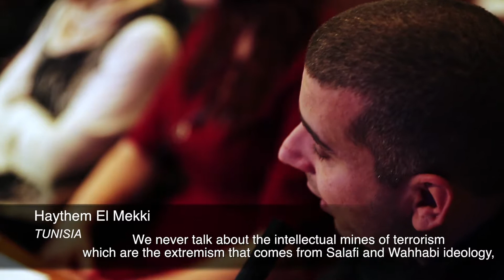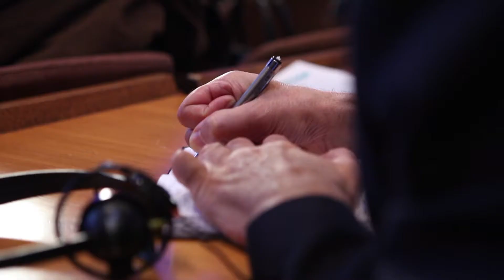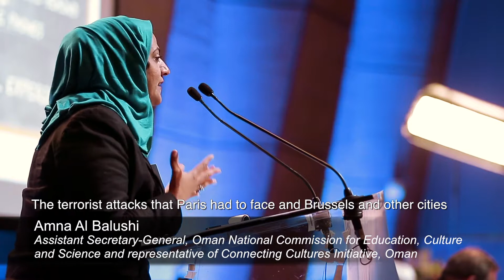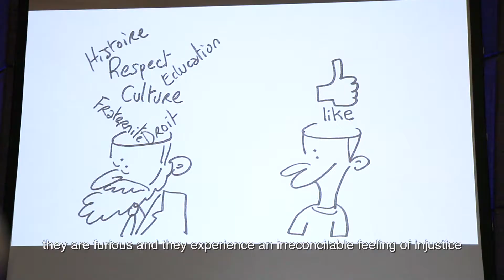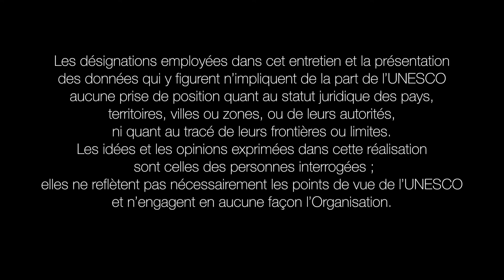Best of du Colloque international «Rendez-Vous pour le Dialogue Euro-Arabe»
Le colloque international «Rendez-Vous pour le Dialogue Euro-Arabe» qui s’est déroulé le 9 et 10 décembre 2016 au siège de l’UNESCO.

Mawaid / Rendez-vous pour le Dialogue Euro-Arabe » est une conférence organisée dans le cadre de l’initiative du dialogue euro-arabe créée en 2001 à l’instigation des Commissions nationales pour l’UNESCO, sur la conviction profonde que la recherche de la paix se fait au travers du dialogue et de l’entendement mutuel. Son objectif est de consolider et d’étendre la coopération euro-arabe en réorientant ses aspirations inhérentes selon les urgences et enjeux internationaux actuels. Sur la base de leur propre expérience et des résultats des débats, de jeunes personnalités invitées avec les Commissions nationales ont développé ensemble le prochain Plan d’action du dialogue euro-arabe.

Crédit vidéo : So What Productions